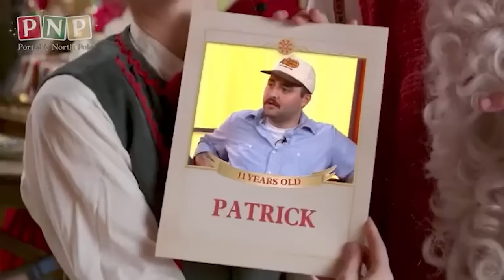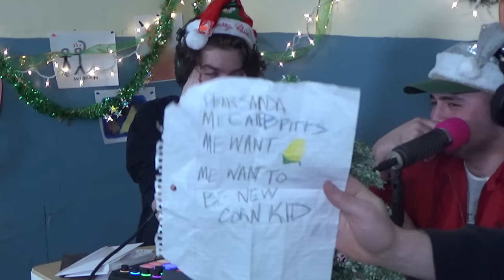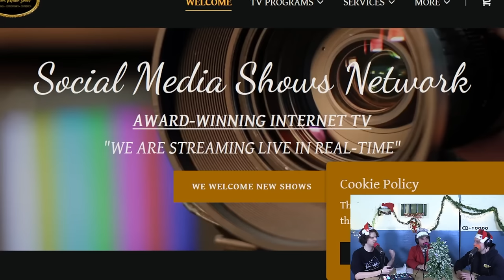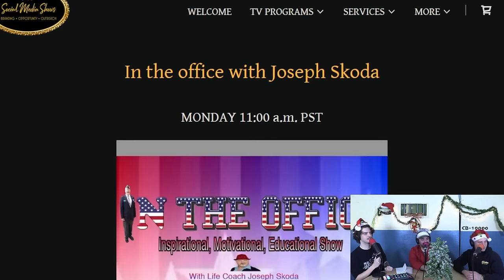Letters for Santa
We happened to stumble upon Santa's sack and found within a handful of letters addressed to him, so, we did what any reasonable Christmas elf would do and read them out.